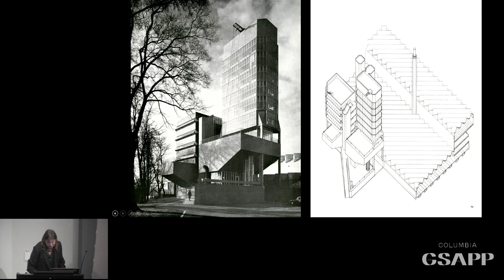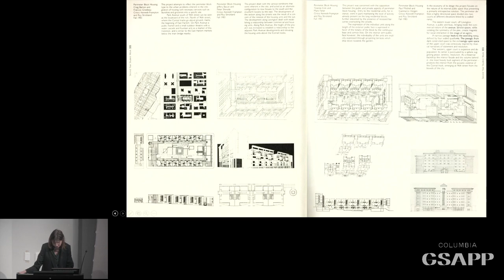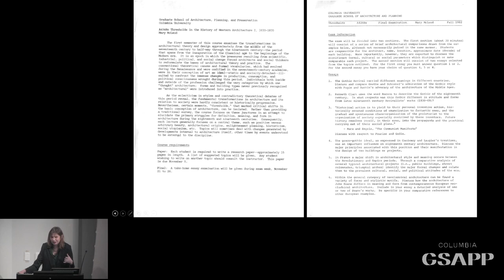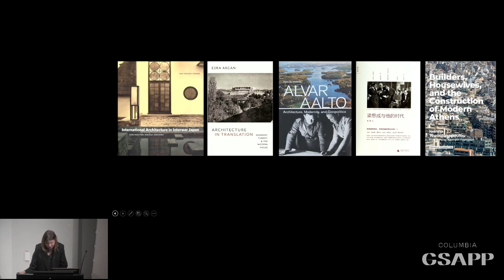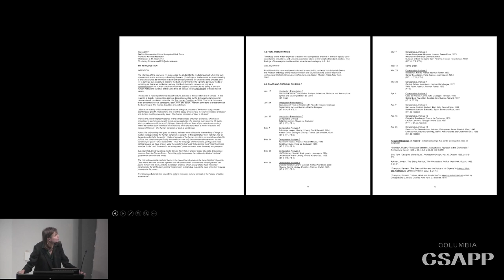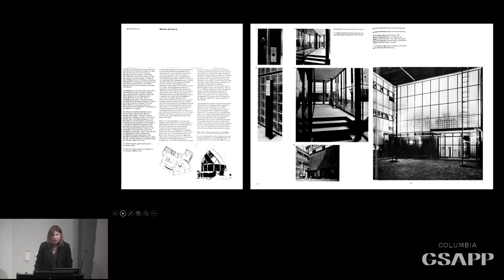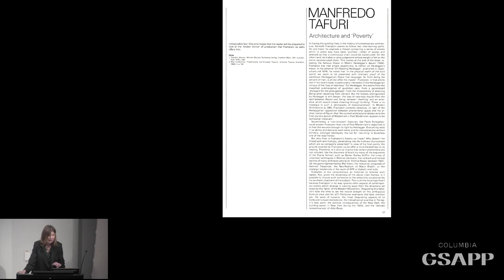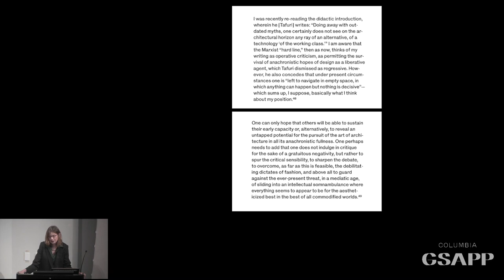Columbia GSAPP: Kenneth Frampton Book Launch